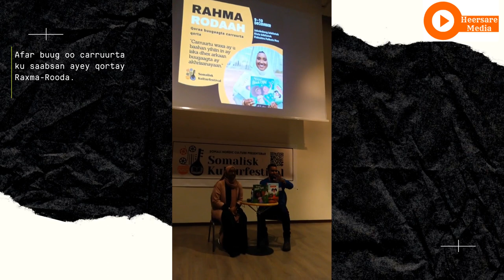Kobcinta Garaadka Ubadka Ayaa Ka Go'an Oo Afar Buug Oo Carruurta Ku Saabsan Ayey Qortay| Raxma Rooda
Raxma-Rooda, waa qoraa qortay afar buug oo carruurta ku saabsan. Waxa ay wakhti badan gelisay kobcinta garaadka ubadka.
Raxma, waxa ay buugaagteeda ku qortay Afingiriis oo ay hadda na ku sharxayso. Waxa ay deggen tahay dalka Kanada.